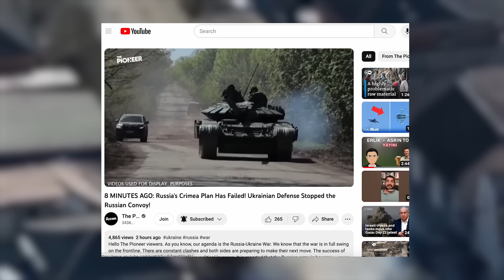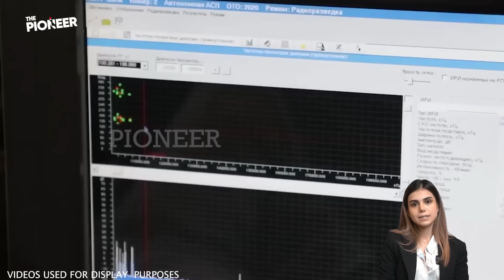40 MINUTES AGO: Russia's hopes have been destroyed! Ukrainian Army Has Built Defensive Wall!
Greetings, viewers of The Pioneer. How are you doing? I hope you are healthy and well. As The Pioneer team, we are back with a new map report. In a moment, we will evaluate the latest developments on the front line with a map. If we make a general comment about the front line, we can say that the front line is largely stable. There is not much change of dominance area. The current situation is advantageous for Ukraine. It is disadvantageous for the Russian army. The Ukrainian army is already in a defence position. Although the Russian army is in the offensive position, it cannot make new gains.

The situation on the Donetsk front line is slightly different. The counter-conflicts here are increasing in intensity day by day. However, despite the strong artillery support and bombardment, we see that the Russian army has not yet achieved the desired success. Moreover, the losses of the Russian army on the Donetsk front line have increased considerably. The longer the Ukrainian resistance can hold on to this front line, the better. So what is the latest situation on the front line? Let's look at the developments together.

As The Pioneer team, we continue to bring the Russia-Ukraine war to your screens. You can also support me and my team by using the "Super Thanks" button below the video. Let's start if you are ready. The Pioneer reports.

Today the Kherson front line was a bit more active than in the past days. Let's start with the latest situation on the Kherson front line. Let's see the area on the map. According to reports, on the Kherson front line, units of the Russian armed forces have increased their pressure on Krynki, where Ukrainian marines are located. The counter-attacks are continuing quite fiercely. However, there are no developments to change the situation here. The reason is obvious. Russian firepower in the area is insufficient. In addition, Russian troops in the region have been worn out in the long-standing clashes. Therefore, they cannot get results.

 voice that would speak the truth in any situation, even if everyone was speechless: The Pioneer!